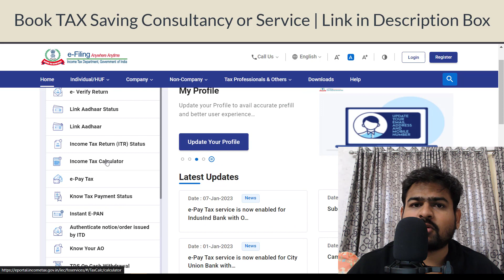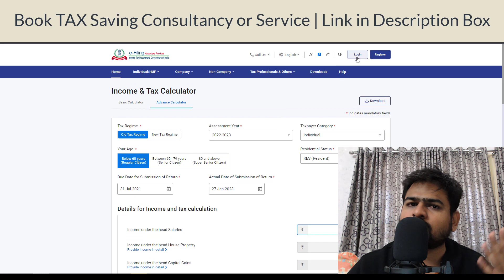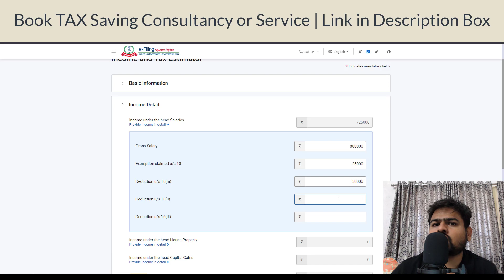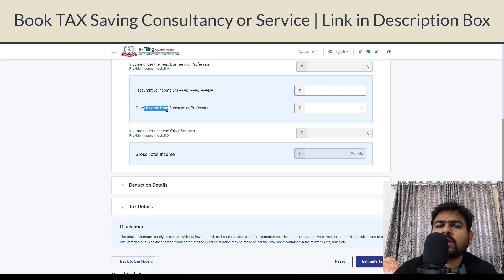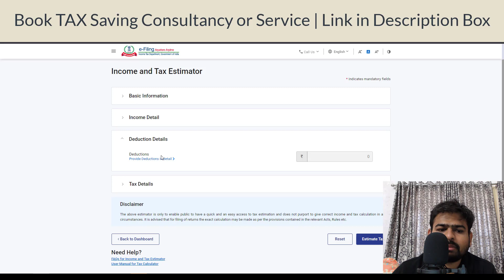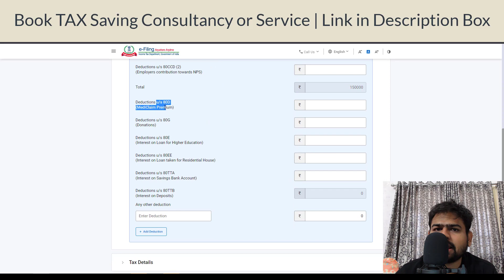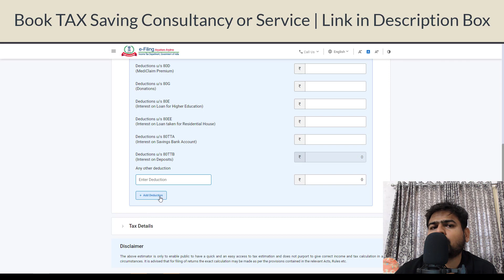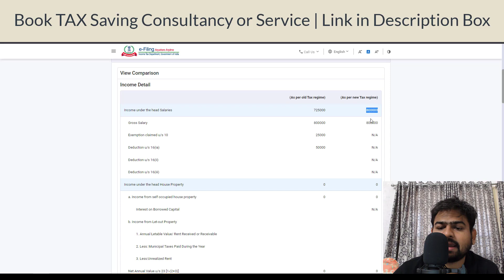Income Tax Calculation AY 2023-24 | Income Tax Calculation For Financial Year 2022-23